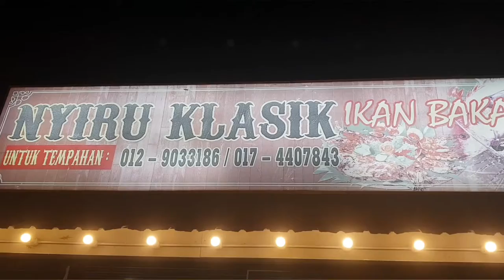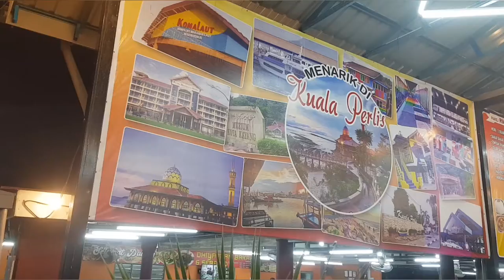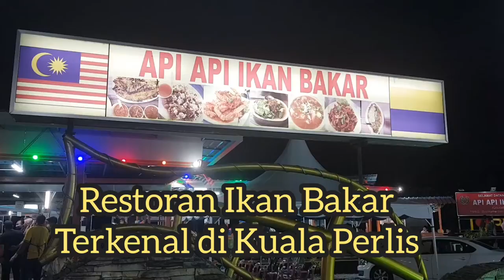Tempat Makan Best di Kuala Perlis | Seafood | Ikan Bakar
Tempat Makan Best di Kuala Perlis | Seafood | Ikan Bakar | Perlis

Kuala Perlis terkenal dengan Ikan Bakar dan banyak restoran lain. Ikuti Video ini untuk mengetahui lebih lanjut lagi.